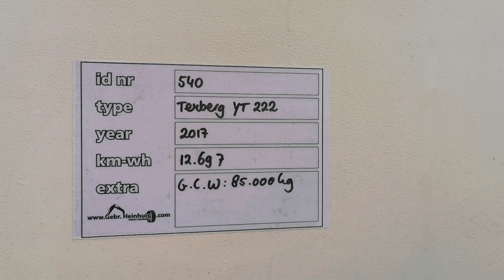Terberg YT 222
For Sale
Stocknumber 540